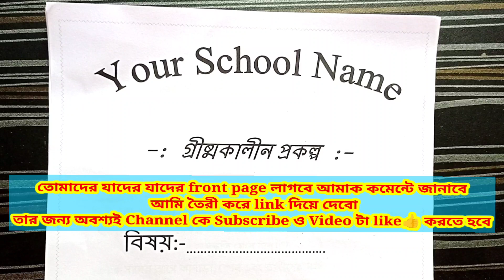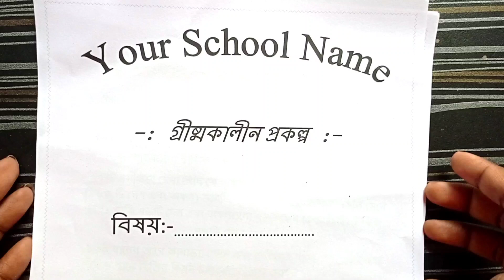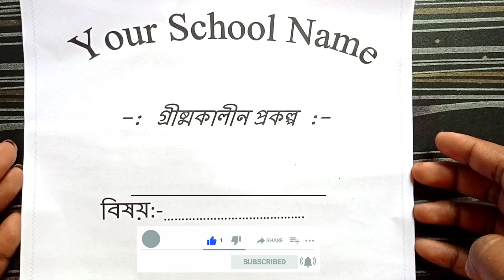summer project front page এ কি কি লিখতে হয়?? / front page design/summer project 2023/project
And West Bengal Board unit test questions, final exam, lesson questions paper, suggestions,chaptawise suggestions,we give complete in beautiful and simple language in our channel.